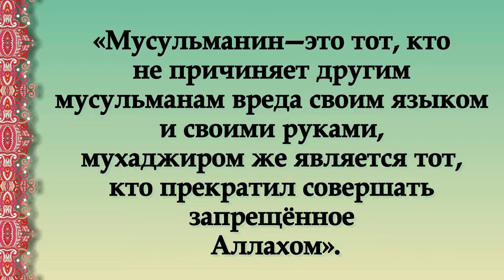Сахих Бухари Хадис № 10 صحيح البخاري